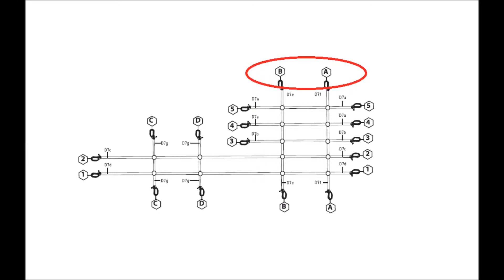8200 Climbing Net Assembly Step 4